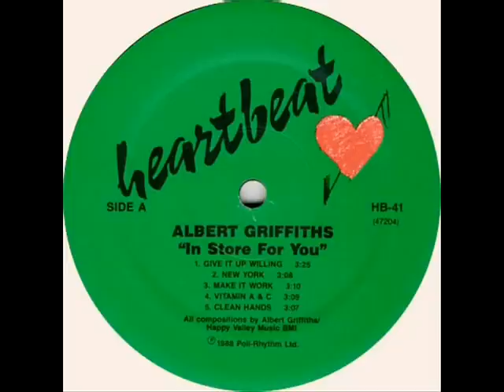Albert Griffiths And The Gladiators - Clean Hands (1988)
Albert Griffiths And The Gladiators - Clean Hands - side A
Album - In Store For You (1988)

Produced et Arrangé by Albert Griffiths
Recorded at Channel One
Drums : Barnabas
Bass : Daniel Thompson & Albert Griffiths
Piano : Gladstone Anderson
Lead Guitar : Dwight Pinkney
Rhythm Guitar : Lascell Buckland & Gallimore Sutherland
Synth : Asher & Winston Wright
Strings : Asher
Percussion : Skully
Lead Vocals : Albert Griffiths
BackUp Vocals : Gallimore Sutherland & Albert Griffiths

Label : Heartbeat (UK)
Cat # : HB 41